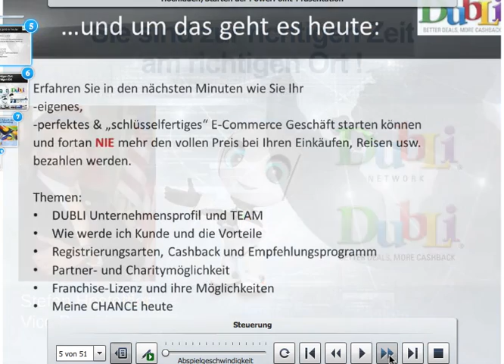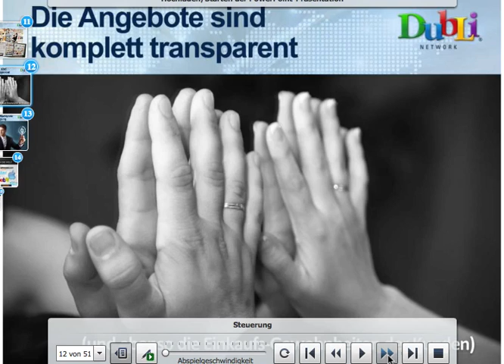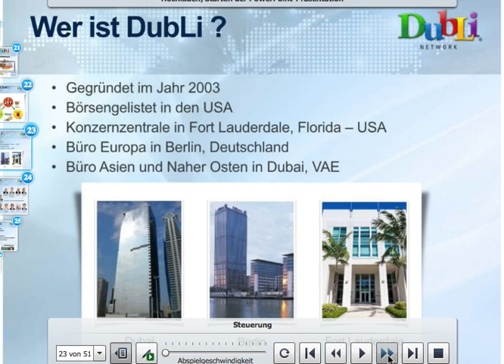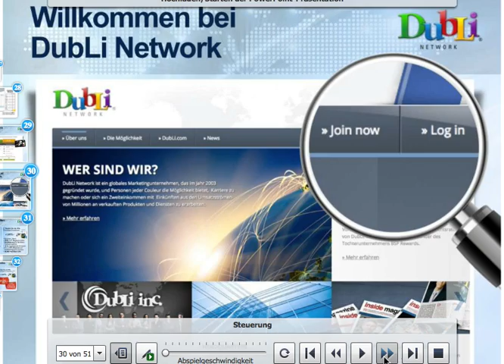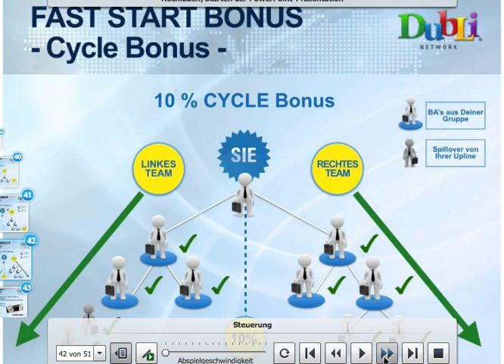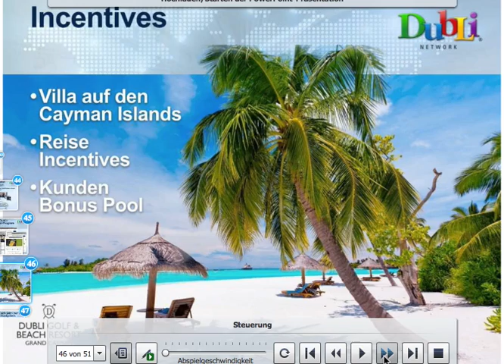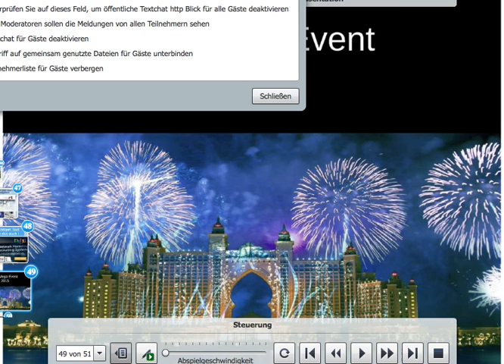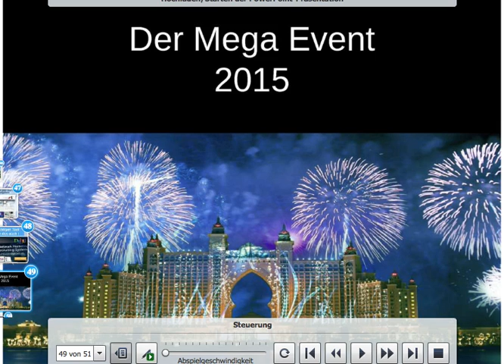Aufzeichnung Webinar USA Schweiz DubLi International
Stefan Hostettler, Kristian Hoenicke, Christian Juvet